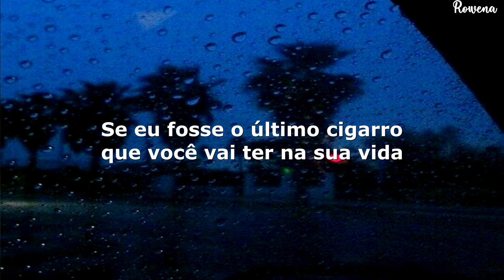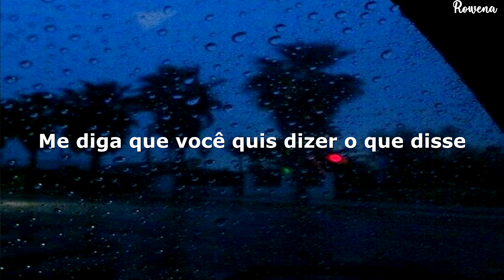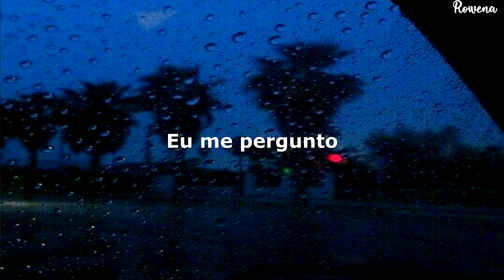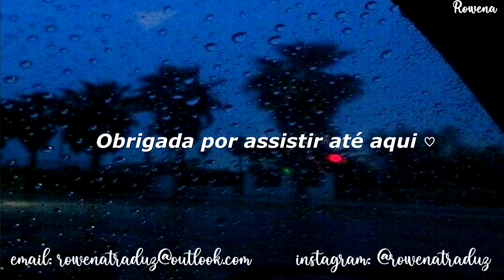pov: coisas que aconteceram que eu te contaria, mas você não está mais aqui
Gigi - Sometimes (Backwood) (Tradução/Legendado)

Letra

Roll me up
Smoke me like
I'm the last backwood you'll have in your life
Fuck me right

I know you've seen
That's why we get along so well my darling
And you know I hate to give you such a hard time
But you know I hate when people look at what's mine
What's mine
(Ooh) what's mine

Tell me you meant it when you said
There was no one else you were thinking of back then
And I know you say you didn't mean to make me cry
But I don't believe that sometimes
Sometimes
Sometimes

Sometimes
I wonder oh
Sometimes
I wonder oh oh
It doesn't matter though

☁️ contato ☁️

se você é um artista/banda/marca e quer que eu te promova, entre em contato comigo ❗

tradução
musica
legenda